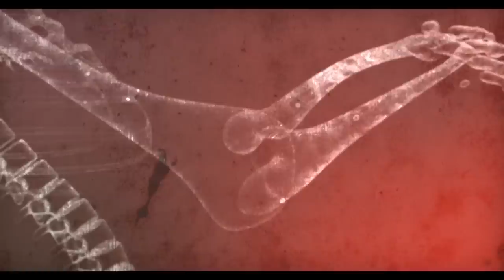Kankerlijers | Officiële trailer NL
Nick (Massimo Pesik), Iwan (Jasha Rudge) en Olivier (Gijs Blom) zijn drie vrienden die net als hun leeftijdsgenoten graag lol maken en kattenkwaad uithalen. Er is echter één verschil: alle drie hebben ze kanker en liggen ze op de afdeling kinderoncologie van een ziekenhuis. Ondanks hun situatie vermaken de jongens zich uitstekend met elkaar, zeker als de prachtige Gina op de afdeling wordt opgenomen…Kankerlijers is een ontroerende en indrukwekkende jongerenfilm over vechten voor het leven en onvoorwaardelijke vriendschap. De muziek wordt verzorgd door rapper Diggy Dex.